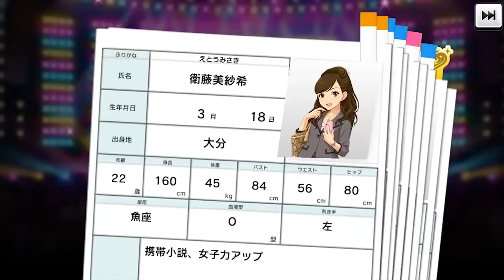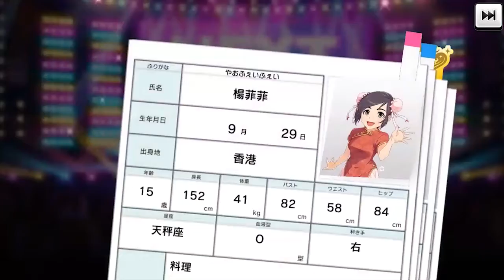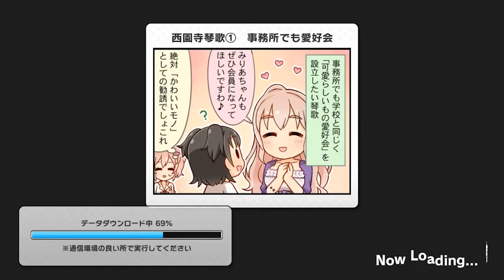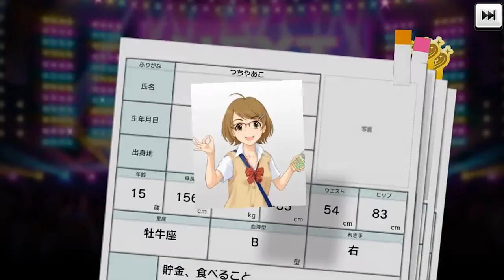ENSTARS IN IM@S? || IMCGSS 5000 Stargem Gacha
cinderella.pro/user/taptapweeb